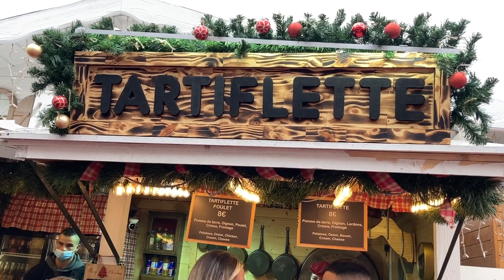パリ散歩 チュイルリー公園のクリスマス市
フランス語の発音矯正をしています。
詳しくはこちらからどうぞ